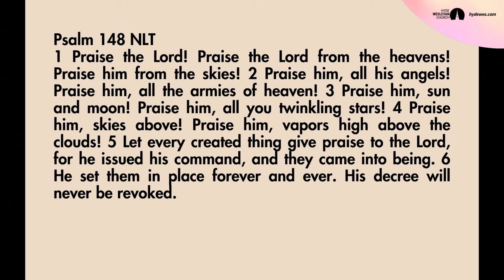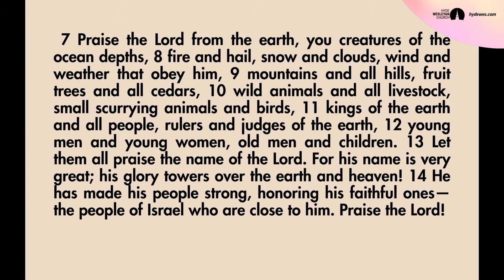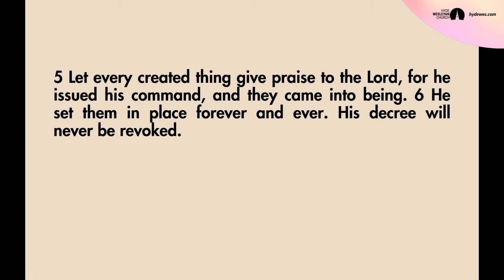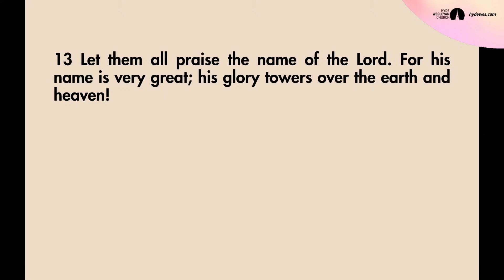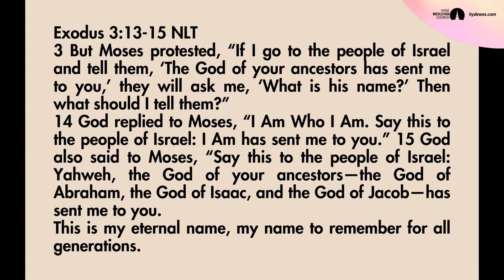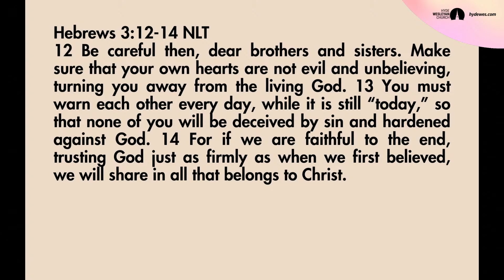Sound Advice 04 - Praiseworthy - Psalm 148 - September 10, 2023 - Pastor Stevan Sheets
Pastor Stevan opens by singing the Children's Church song, "Hallelu, Hallelu, Hallelu, Hallelujah!" and introduces the concept of a crescendo in music. He then turned to Psalm 148, which is a psalm of praise to God. He argues that all creation should praise God, because he is the Creator of everything. He concludes by saying that we should all join in the crescendo of praise to God.